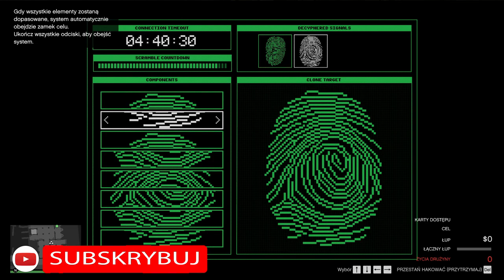GTA ONLINE - CAYO PERICO HEIST (SOLO)+ELITE CHALANGE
KRUTKI OPIS FILMU
DZIS ZAGRAMY NAPAD W GTA 5 ONLINE POZDRO I DO ZOBACZENIA ZA TYDZEN  PO BARDZOO BARDZOO DLUGIEJ PRZERWIE ZAPRASZAM.

Jeśli się podobało to zostaw suba i łapkę w górę ;)

TAGI:freemoney#gtav#gtaonline#gtaonline#bazant